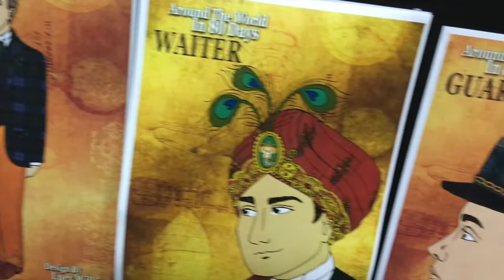Video - Backstage at Around The World In 80 Days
Around The World in 80 Days - The Three actors, Ian Stenlake, Pia Miranda and Grant Piro portray a cast of thousands in this madcap adaptation of Verne’s globetrotting classic, bringing to life sea storms, police chases and even elephant rides! Phileaus Fogg is determined to win a wager that he can circumnavigate the globe in 80 Days together with his faithful man-servant Passepartout. Hot on their heals, convinced Fogg has committed a Bank Robbery to fund his travels is Inspector Fix of Scotland Yard, driven to capture and jail our intrepid travellers.